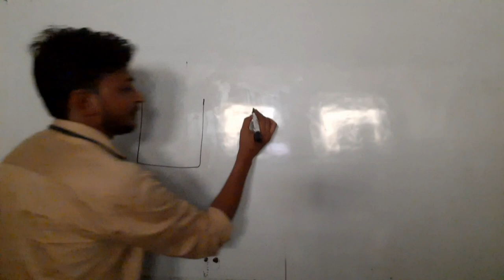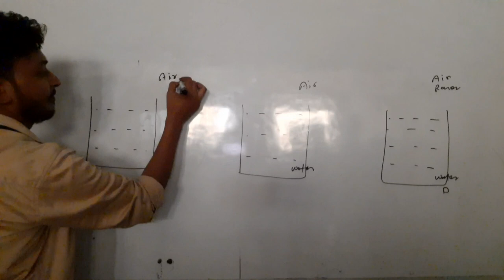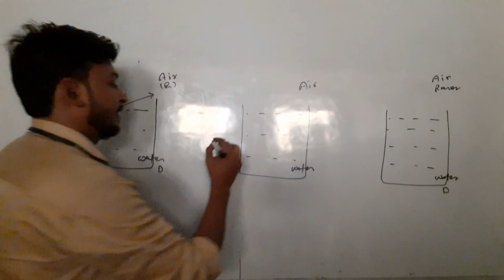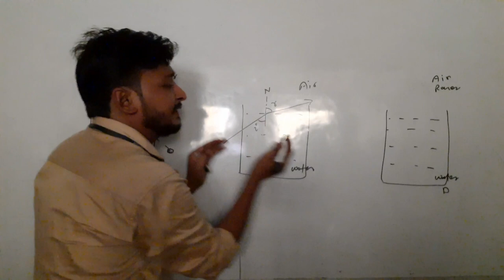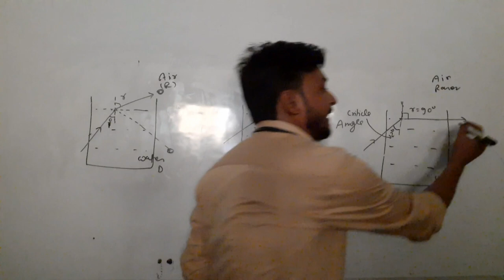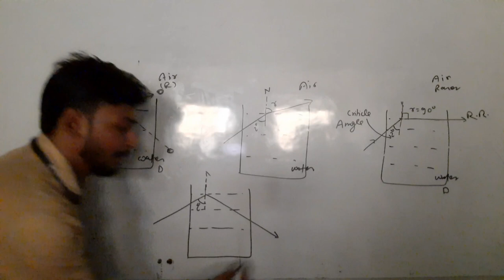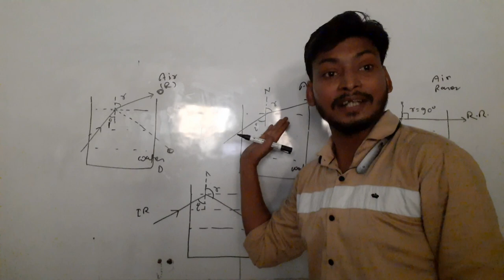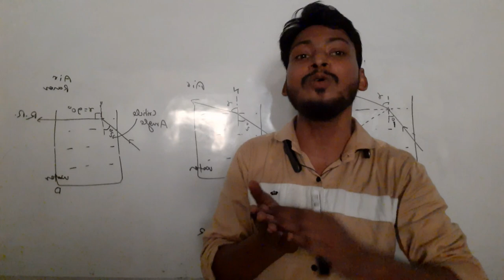T.I.R | Total internal Reflection with demonstration | Study dots | L.K Sir